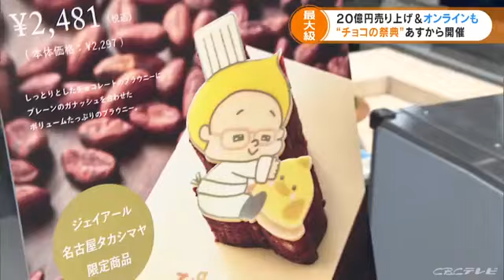チョコ祭典アムール・デュ・ショコラ 辻口シェフはぴよりんとコラボ 名古屋 (22/01/19 18:48)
去年の売り上げは２０億円以上！

　ジェイアール名古屋タカシマヤで、２０日から開催される、日本最大級のチョコレートの祭典「アムール・デュ・ショコラ」。

　１９日のオープニングセレモニーには、海外でも活躍するショコラティエ、１９人が集結しました。

　「楽しく生きられるきっかけに、チョコレートがなればいい」
　（パティスリー・サダハル・アオキ・パリ　青木定治シェフ）

　ことしは、およそ１５０のブランドが出店し、並ぶチョコレートはなんと２５００種類。

　１９日は、事前の抽選で当選した招待客らに、一足早くチョコレートがお披露目されました。

　「毎年買っていて、美味しくて大好きなので」
　「予算は考えていない。１年に１回の楽しみ」
　（来場した客）

　「チャント！」がまず注目したのは、去年、店舗での売り上げ２位！５０種類以上のフレーバーがある、生チョコレートのお店。岐阜県のみりんを使用した大人な味わいの生チョコに、山形県産佐藤錦が香る生チョコも！

　「ことしこそは売上一番を狙いたい」
（ＭＡＩＳＯＮ　ＣＡＣＡＯ　石原紳五シェフ）

　さらに！洋菓子の世界大会に、日本代表として出場した、辻口博啓シェフが手掛けるこちらの店では・・

　「ぴよりんとのコラボレーションブラウニー作ってきました。お互いのコラボレーション」
（アッシュ チョコレートワールド　辻口博啓シェフ）

　辻口シェフの髪型と、ぴよりんのとさかが似ていることから実現した、なんとも可愛らしい商品。チョコレートの濃厚な味わいに、クルミの食感が楽しめます。
　会場では、感染対策として、入場制限の実施や一部の商品をオンラインで販売するということです。

　「アムール・デュ・ショコラ」は、２０日から２月１４日まで開催されます。